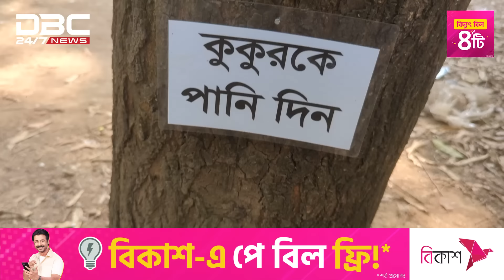রাস্তার কুকুরদের পানি খাওয়ান শুভ খান | DBC NEWS